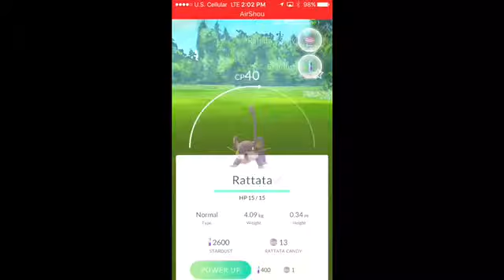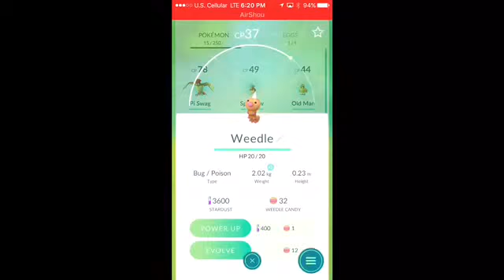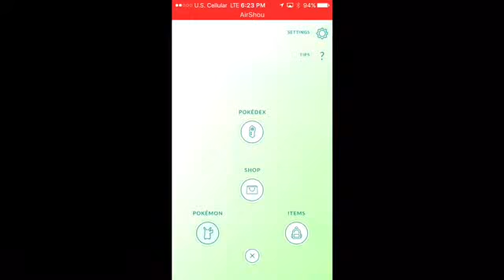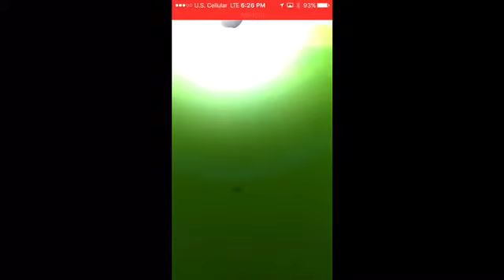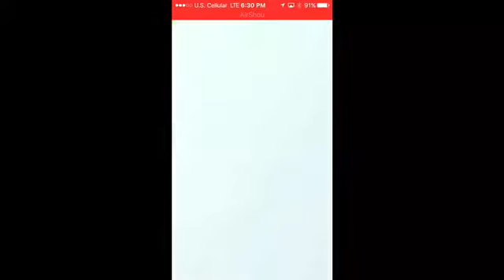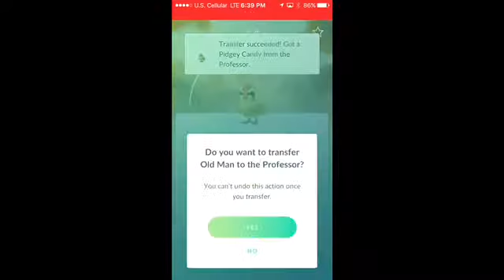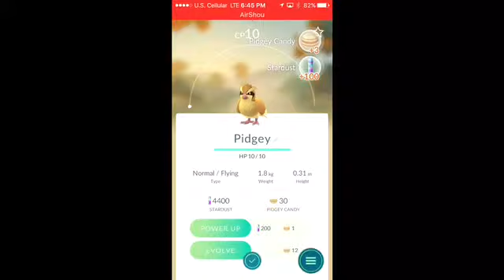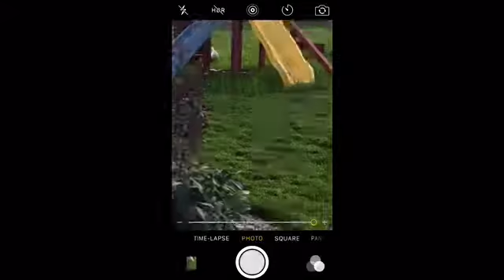Pokemon Go Part 2- Choosing My TEAM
AYOOOOO